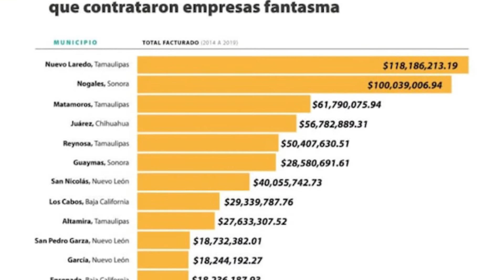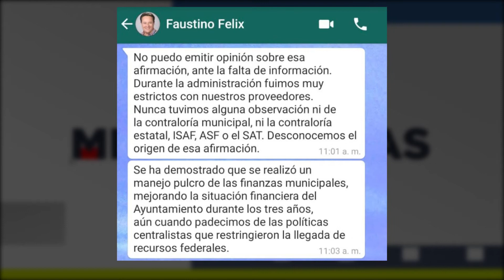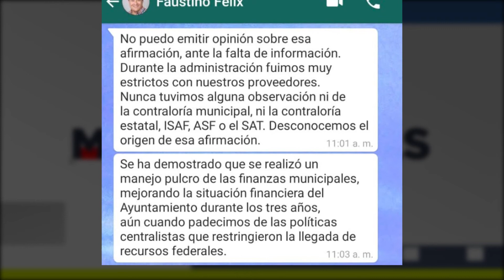Durante 3 administraciones se han contabilizado 23 empresas fantasmas